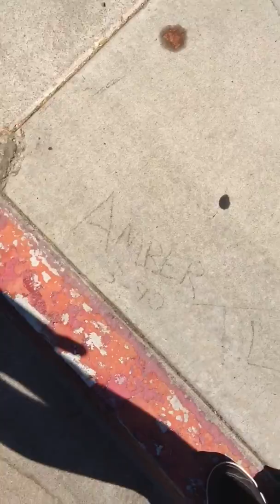Bloody Footprints with Message on Sidewalk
I was out jogging in La Mesa and I started noticing footprints on the sidewalk for a long distance. I turned my camera on and followed them all the way until I found a message written on the Sidewalk including peoples names. Fast forward to the last part of the video to see where the person must have been picked up by an emergency vehicle. I wonder what happened that made someone walk that far all bloody?